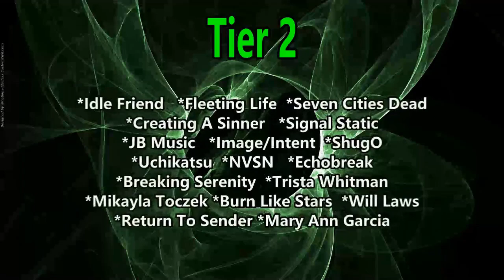Michael Andriano Interview ! We Talk An Awful Mess / Transformers / Juggling Multiple Bands & More!